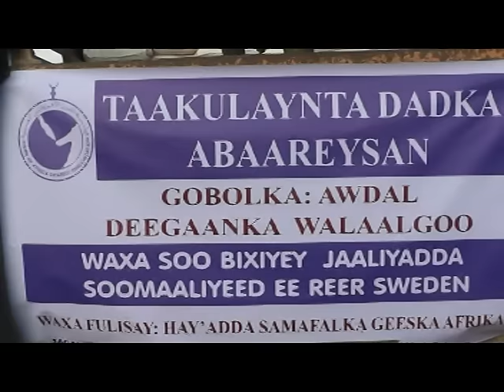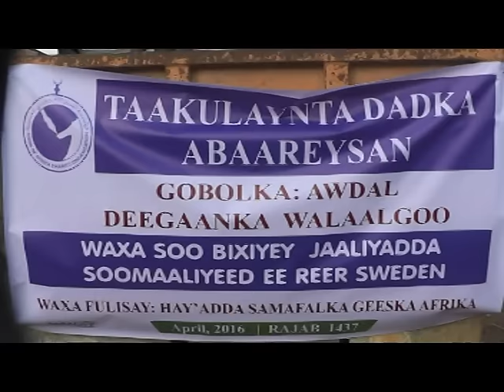BILI Hayada Geeska Africa Oo Deeq Raashina Oo ka Timid Dalka Swedan Gaadhsiisay Dadka Ay Abaaruhu